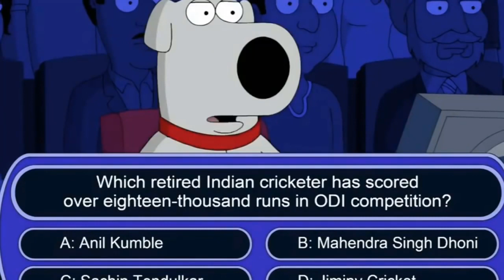Brian and Stewie go to India